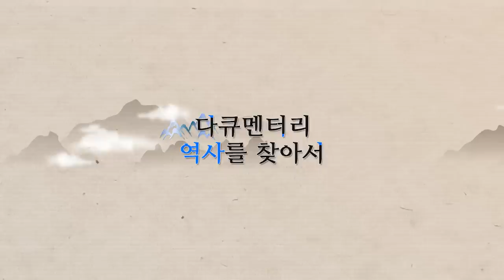금나라의 멸망과 몽골군의 3차 침공 | [다큐멘터리 역사를 찾아서 고려편 #298] KBS라디오 20100711 방송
[다큐멘터리 역사를 찾아서 고려편 #298] 금나라의 멸망과 몽골군의 3차 침공 | KBS라디오 20100711 방송

연출자 임종성
작가 이상락

출연
임정길,윤호,김상백,이찬우,배정우,이희탁,조현철,최현철,한복현,백경훈,안찬이

초록

* 고종 20년 12월, 서경에서 반란을 일으켰던 필현보는 요참형에 처해지고 홍복원은 몽골로 도망
- 반란사건이 마무리 된 서경은 폐허가 됨
* 고종 20년 9월, 동진국은 몽골군에 완전 점령되어 멸망
* 제2차 여몽전쟁에서 고려로 쳐들어온 몽골군의 규모
- 대규모 군사를 투입하여 전면전을 한 것이 아니라 몽골군이 거쳐 가는 침공로를 중심으로 전투가 벌어졌을 뿐 나라가 전쟁터가 된 것은 아님
* 강화천도 후 궁궐과 관청 건물을 마련하는 과정에 대한 고려사 기록
- 궁궐이 마련되지 앟은 상태에서 국왕인 고종의 거처는?
* 강화천도 이후 고려의 궁궐이 자리하고 있었던 자리
- 민족문화대백과사건의 강화고려궁지에 대한 설명
- 현재 사적으로 지정된 장소를 고려궁지로 단정 지을 만한 고고학 적인 근거가 없는 상황
- 현재의 장소를 고려궁지 사적으로 지정한 근거
- 현재 사적으로 지정된 장소가 궁궐터의 일부분일 수는 있으나 중심부는 아닐 것이라는 학자들의 견해
* 강화천도 이후 몽골군 침략에 대비한 방어시설로 수축한 성곽의 위치와 형태, 범위
* 고종 21년 3월, 최우가 대장군 조숙창을 기시형에 처하게 된 배경
* 고종 21년 5월, 시중 김취려 사망
* 고려의 귀족들을 지배하고 있던 도참설 관련 기록들
- 고종 21년 7월, 고종은 한 승려의 더참설을 따라 어의(임금의 옷)를 남경의 임시 궁궐에 봉안
* 고종 8년 무렵, 최우가 고종이 내린 진강후 책봉을 사양한 배경
* 고종 21년 10월, 최우가 진강후로 책봉되는 과정
* 고종 22년 3월, 고종이 내린 조서의 내용
- 정주 부사가 위주까지 겸하여 다스리게 함
* 고종 22년 6월, 최씨 집안과 왕실 사이에 대표적인 정략결혼 성사
- 태자가 지주사 김약선(최우의 사위)의 딸을 비로 맞이함
* 몽골군의 3차 침공 시작
- 3차침공이 1,2차 침공 때와 다른 성격
* 몽골의 침공에 대한 고려의 대응
- 경기도 광주와 지금의 서울 지역 사람들을 모두 강화도로 들어가게 함

01 고종 20년 12월, 서경에서 반란을 주모했다가 몽골로 도망쳐버린 홍복원에 대해 설명하는 이익주 서울시립대국사학과교수 01:44 02:26
02 필현보와 홍복원이 일으킨 반란사건이 마무리 된 후 서경지역이 폐허가 되었다는 사서의 기록은 사람 하나 살지 않는 지역이 돼버렸다는 것이 아니라 황무지가 돼버렸다는 의미라고 설명하는 박종진 숙명여대학국사학과교수 04:01 04:34
03 고종 20년 9월, 고려와 우호적인 관계를 유지해오던 동진국이 몽골군에게 멸망하면서 고려는 몽골의 위협에 보다 직접적으로 노출되는 상황을 설명하는 이익주 서울시립대국사학과교수 06:24 07:05
04 고려가 승리한 제2차 여몽전쟁 당시 고려로 쳐들어온 몽골군의 규모에 대해 분석하는 이익주 서울시립대국사학과교수 08:41 09:28
05 제2차 여몽전쟁 당시 몽골군은 대규모 군사를 투입하여 전면전을 한 것이 아니라 침공로를 중심으로 전투가 벌어졌던 것이라고 분석하는 이익주 서울시립대국사학과교수 09:52 10:39
06 고려가 강화천도 이후 궁궐이나 관청 등의 시설을 건설하는 과정을 설명하는 안병우 한신대국사학과교수 13:46 14:37
07 현재 사적으로 지정된 고려의 강화천도 당시 궁궐터가 그 자리에 궁궐이 있었다는 것을 뒷받침할 만한 고고학적 근거는 확인된 것이 없는 상황에 대해 설명하는 윤용혁 공주대학교수 16:51 17:42
08 현재의 장소를 강화천도 당시 고려궁지로 판단하여 사적으로 지정한 근거에 대해 설명하는 윤용혁 공주대학교수 18:14 19:01
09 현재 사적으로 지정된 곳이 강화천도 당시 고려의 궁터가 맞더라도 고려의 궁궐이 들어서 있던 곳은 더 넓은 지역이었을 것이라고 분석하는 안병우 한신대국사학과교수 윤용혁 공주대학교수 19:59 21:15
10 고려가 강화천도 이후 몽골군의 침략에 대비한 방어시설로 수축한 성들의 위치와 성격에 대해 설명하는 안병우 한신대국사학과교수 22:29 23:10
11 고려가 강화천도 후 수축한 내성의 범위 설정에 대해 학자들의 의견이 엇갈리고 있는 이유를 설명하는 윤용혁 공주대학교수 23:10 24:19
12 대장군 조숙창이 필현보와 홍복원이 주동한 반란사건에 연루되었다 하여 기시형을 당하는 상황을 설명하는 안병우 한신대국사학과교수 26:37 27:20
13 대장군 조숙창이 처형된 것은 몽골군의 1차침공 때 몽골군의 향도역할을 했던 것에 대한 응징일 가능성에 대해 분석하는 윤용혁 공주대학교수 27:55 28:31
14 시중 김취려의 사망 기사 뒤에 실려 있는 이제현의 논평에서 김취려가 고려와 몽골의 형제맹약을 이끈 행적을 찬양하고 있는 배경을 분석하는 안병우 한신대국사학과교수 31:06 31:36
15 이제현은 원 간섭기에 활동했던 인물이기 때문에 시중 김취려에 대한 논평에서 원나라를 부정적으로 평가할 수 없는 상황이었을 것이라고 설명하는 윤용혁 공주대학교수 31:51 32:44
16 고종 21년 7월, 한 승려가 일러준 도참설에 따라 어의(임금의 옷)를 남경의 임시 궁궐에 봉안하게 되는 당시의 상황을 설명하는 윤용혁 공주대학교수 안병우 한신대국사학과교수 36:18 37:51
17 최우가 권력을 승계한 지 8년 째 되던 해 고종의 진양후 책봉을 사양한 배경을 분석하는 안병우 한신대국사학과교수 39:42 40:35
18 고종 21년 10월, 최우가 고종의 진양후 책봉을 받게 되는 과정의 의도를 분석하는 윤용혁 공주대학교수 43:34 44:20
19 몽골의 고려에 대한 3차 침공이 1,2차 침공 때와 어떻게 성격이 다른지 설명하는 안병우 한신대국사학과교수 49:07 48:55